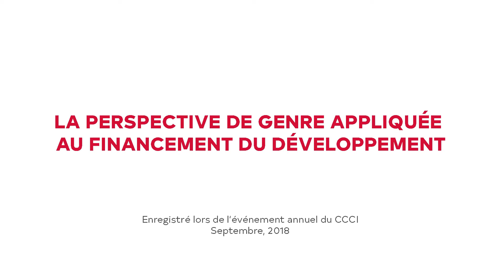La perspective de genre apliquée au financement du développement - Conférénce Annuelle du CCIC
L'autonomisation économique des femmes et notre objectif primordial, tel qu'exprimé sur notre cadre de référence de l'impact sur le développement

Pour cette raison-là, nous avons accepté le Défi 2X avec les institutions de financement du développement (IFD) des pays du G7, pour mobiliser d’ici 2020, une somme de trois milliards de dollars U.S. en vue de l’investir dans des activités commerciales qui profiteront à des femmes